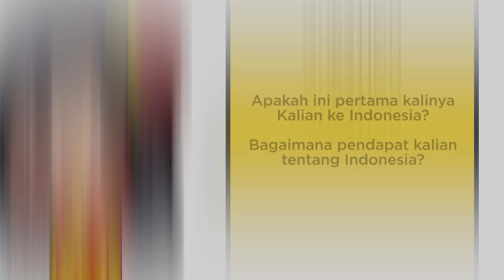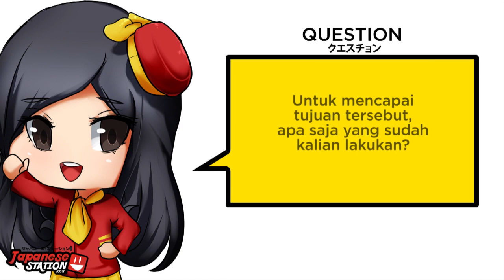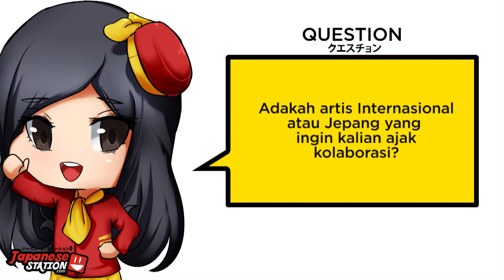Faint Star ~ Japanese Station Exclusive Interview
Yuk simak exclusive Interview team JS dengan Faint Star!
Penggemar Faint Star? Jangan lupa untuk berkenalan dengan mengunjungi official site mereka disini: